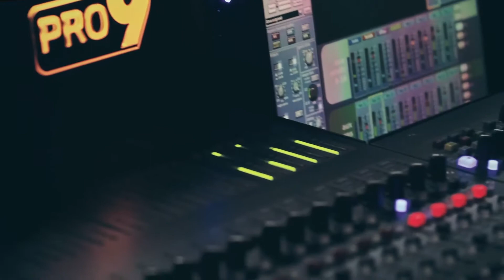Discount code: BURN19 - Special Great Depressurization Hotel Room Rates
Dust off and decompress at Reno's first and only non-gaming, non-smoking, independent hotel.

The Whitney Peak Hotel - a landmark property catering to those looking for that "extra something" in their hospitality experience.

We aren't bound by the rules and standards that can make branded properties a little...stale. We are centrally located; just two blocks from the beautiful Truckee River Walk and adjacent to the historic Reno Arch.

You can use your GreatDepressurization hotel discount code BURN19 for special rates on any reservation August 1st - September 15th 2019.